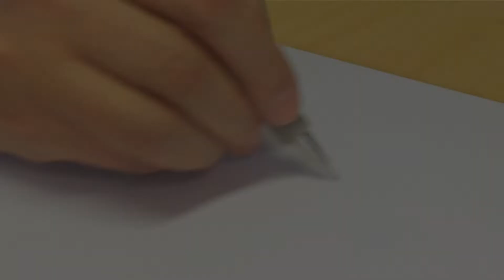Kako da nacrtate Luftika • Štrumpfovi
Naučite kako da nacrtate Luftika!

Zahvaljujemo vam se na podršci, ocenjivanje video snimaka i ostavljanje komentara je uvek dobrodošlo!

Štrumpfovi
Ova dečija serija prati avanture Štrumpfova, malih plavih stvorenja koja žive u mirnom selu i pokušavaju da nadmudre zločestog Gargamela.